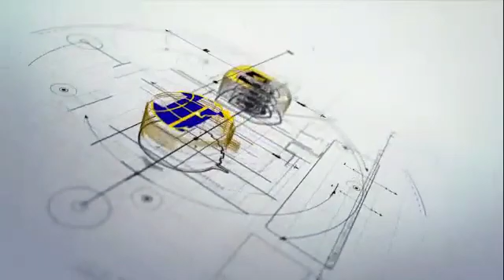Terobosan Terbaru Oleh Dinas Perhubungan